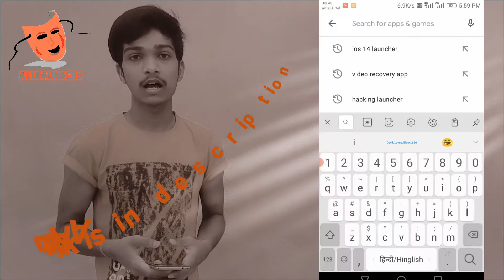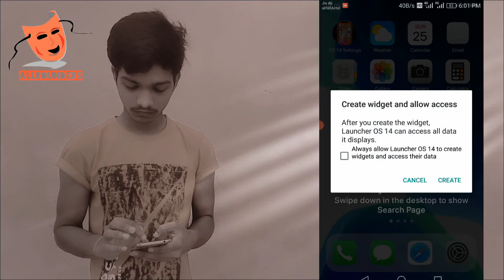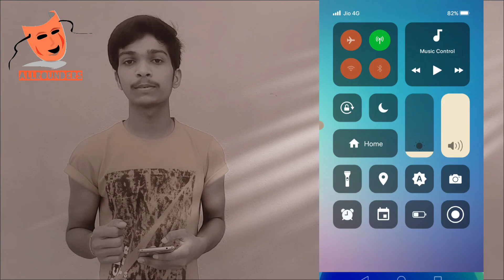Iphone launcher with great features || Customize your Smartphone like an iPhone with premium feature